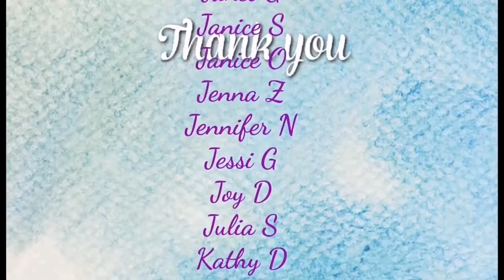Paddywaxx, for the Discerning Diamond Painter - Tutorial and Unboxing SUPER STICKY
Lassen Lathe Works Pen Shop (Etsy): LassenLatheWorks.etsy.com

Enjoy diamond painting, everyone! 😊💜

+ Snail Mail +
Rachel Rae
Cahersiveen
Co. Kerry Ireland

Wishlists
UK / USA